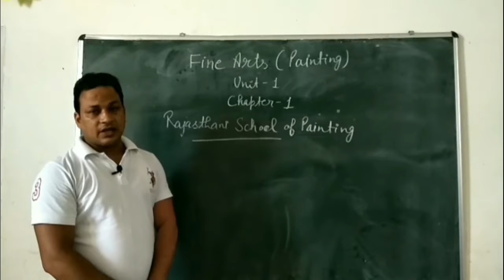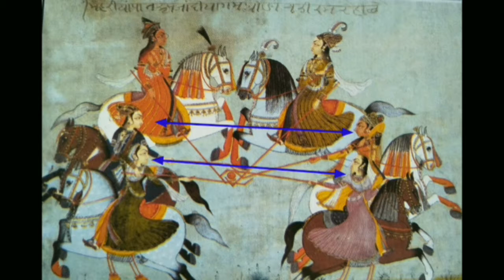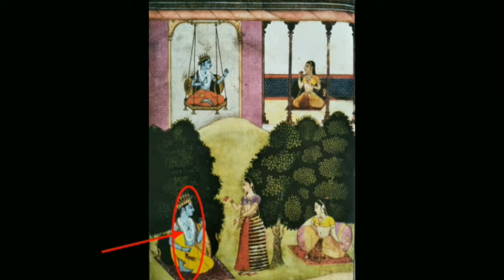Fine Arts (Painting) | Unit-1, Chapter ( Rajasthani School of Painting ) | Class-12th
In this video I want to tell you how to remember Paintings from easy Technique fine arts painting ke theory ke lectures video

Ek-Chashm Means - ek jese, side position face ( jese side portrait )